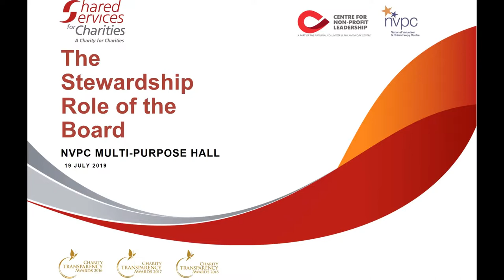The Stewardship Role of the Board – 3rd annual Governance & Leadership Workshop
A summary video of the 3rd annual Governance & Leadership Workshop jointly organised by Shared Services for Charities and the Centre for Non-Profit Leadership held at the National Volunteer Philanthropist Centre multi-purpose hall. The workshop entitled “The Stewardship Role of the Board”, focused on the onerous responsibility of Board members in protecting and overseeing the beneficiaries under their charge.